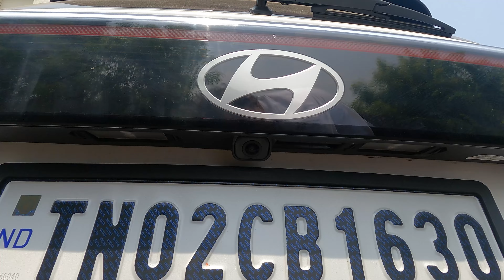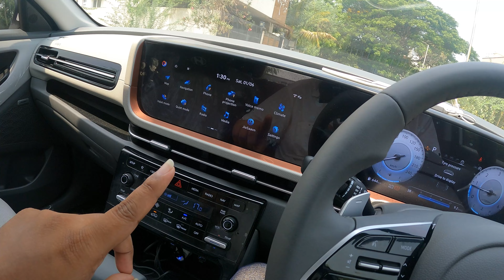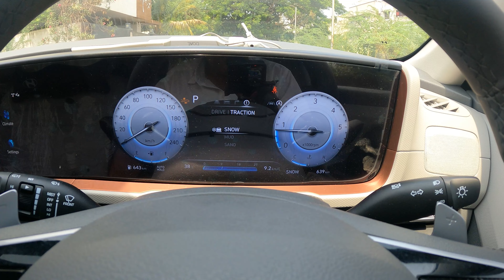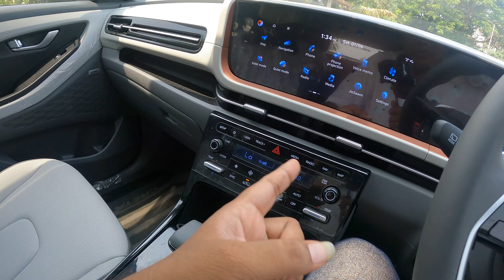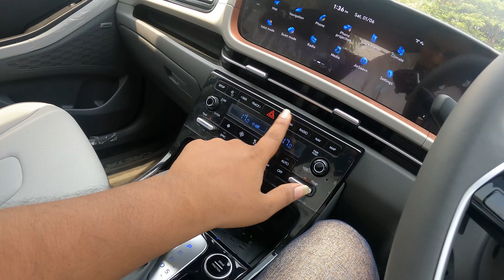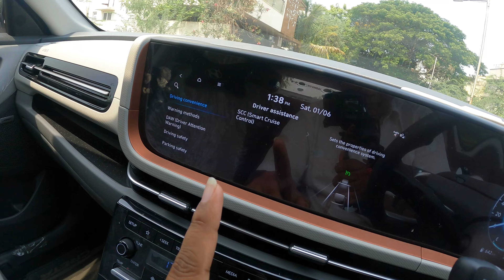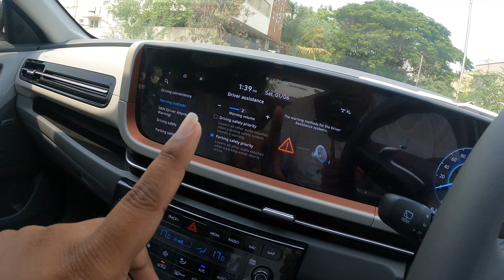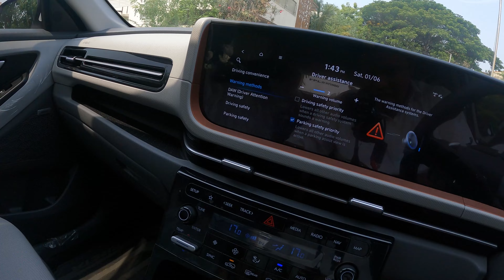Hyundai Creta Facelift | Facelift or Generation update? Detailed Tamil Review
2024 Hyundai Creta Facelift | Is it just a facelift or Generation update | Detailed Tamil Review

To make video or collaboration or promotion with us WhatsApp to 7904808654

00:00 - intro
00:39 - India specific facelift
01:29 - creta history
02:01 - platform
02:33 - colour options
02:49 - front design
05:48 - engine options
08:06 - dimensions
08:34 - side design
10:38 - rear design
12:16 - boot features
13:30 - rear seat features
16:04 - front seat features
16:47 - dashboard features
23:06 - adas level 2
24:41 - interior features
27:22 - safety features
28:30 - user feedback